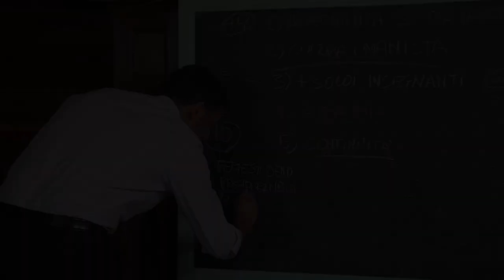8° Che cosa NON è la Buona Scuola